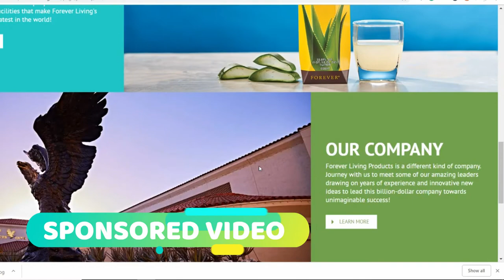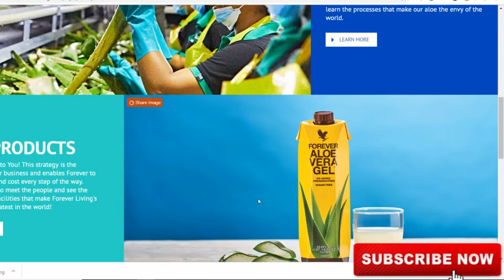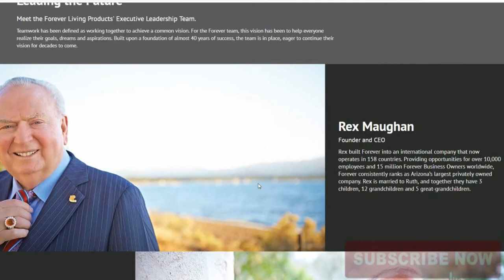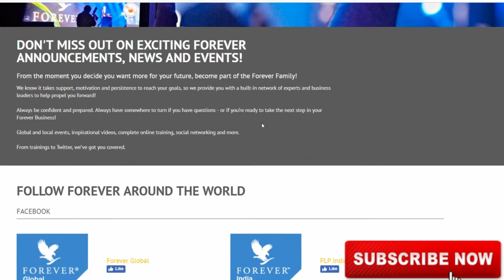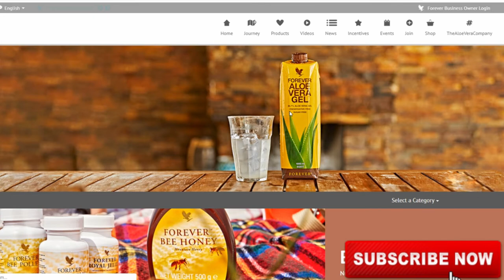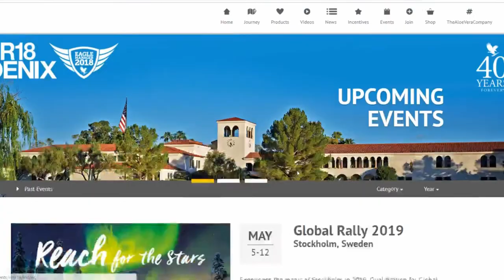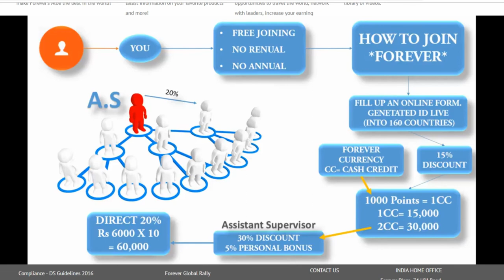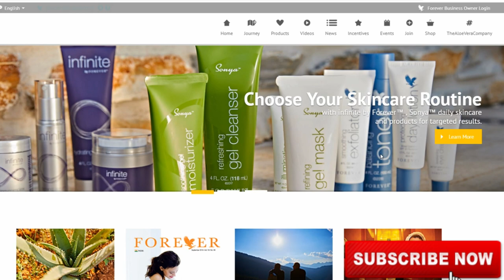One more biggest free mlm opportunity | forever living full plan by online money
For joining and all details and support

Queries Solved..
forever living product
forever living full plan
forever living
forever
online business
online money
earning plan
online
internet marketing
product selling
money
forever
direct selling company
product

KEEP CONNECT
BE HAPPY.